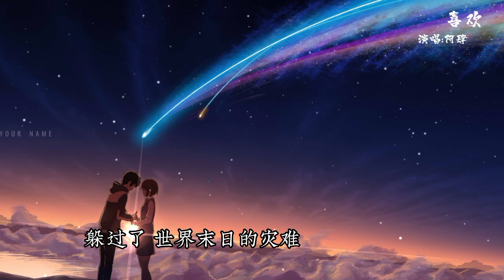喜欢 - 阿肆 [ 无时无刻 像是一首无法停止单曲循环的无名歌 ]动态歌词mil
这是最近爆火的抖音神曲，快来听呀！！

温馨提示：若是此视频有版权，请通知作者，发现后立删。

阿肆

喜欢
作词：阿肆
作曲：阿肆
编曲：YOCHO /姚源

扛住了柴米油盐的麻烦
扛住了朋友聚会的调侃
扛住了世俗生活的刁难
却扛不住
对你的喜欢

亦步亦趋随你至深不可测
患得患失唯恐你杳不可得
却只面不改色
为你我认了

一朝一夕使我已固不可彻
若即若离本应是罪不可赦
怎不忍心怪你
对我太独特
无时无刻
像是一首无法停止单曲循环的无名歌

扛住了
柴米油盐的麻烦
扛住了
朋友聚会的调侃
扛住了
世俗生活的刁难
却扛不住
对你的喜欢

躲过了
世界末日的灾难
明白了
生命是千金不换
躲过了
大悲狂喜的极端
却躲不过
对你的喜欢

却只面不改色
为你我认了

怎不忍心怪你
对我太独特

扛住了
柴米油盐的麻烦
扛住了
朋友聚会的调侃
扛住了
世俗生活的刁难
却扛不住
对你的喜欢

躲过了
世界末日的灾难
明白了
生命是千金不换
躲过了
大悲狂喜的极端
却躲不过
对你的喜欢

看累了喜新厌旧
看累了随波逐流
看累了长厢厮守
却还没把你看透
看破了恩怨情仇
看破了蓦然回首
看破了从今以后
却始终被你左右

扛住了
柴米油盐的麻烦
扛住了
朋友聚会的调侃
扛住了
世俗生活的刁难
却扛不住
对你的喜欢

躲过了
世界末日的灾难
明白了
真心是千金不换
躲过了
大悲狂喜的极端
却躲不过
对你的喜欢

对你的喜欢
对你的喜欢
对你的喜欢
对你的喜欢

对你越喜欢
让我越难堪
然而再难堪
我依然
喜欢